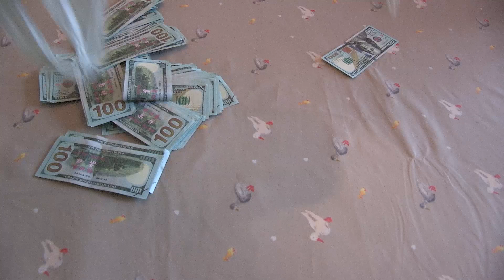The Three Brothers of New Chicago - a short film directed by Pacey Wells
This short film follows the tale of three brothers who are on the run after robbing a bank who plan to take their stolen cash to the distant lands of New Chicago.